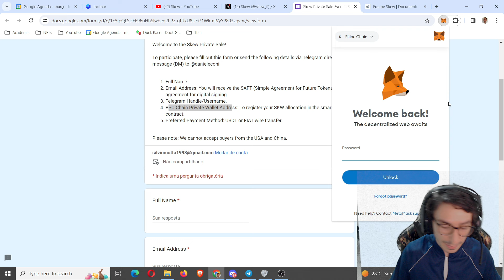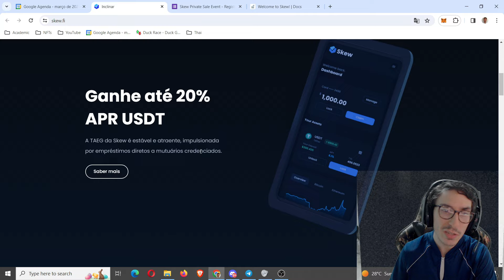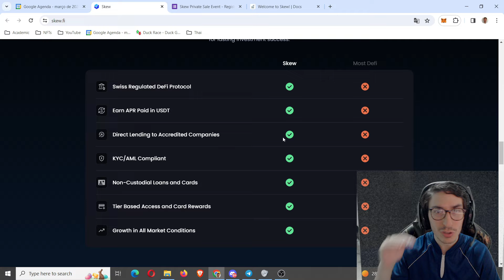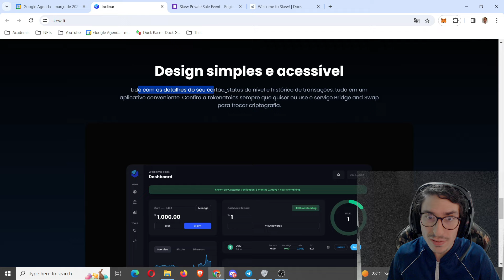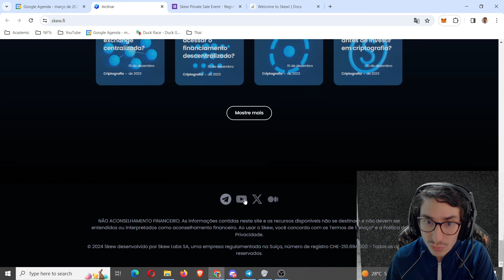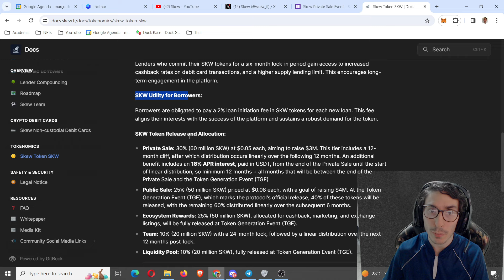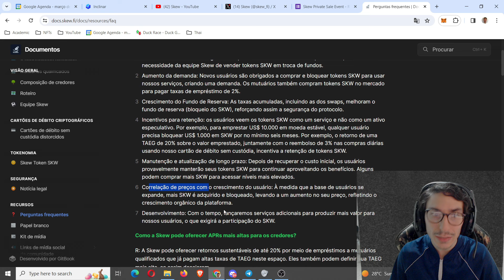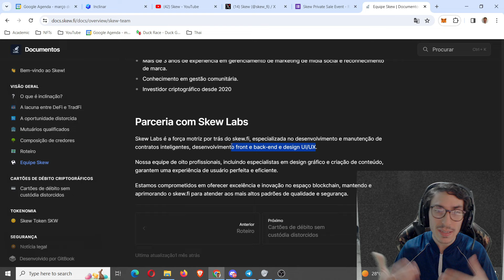Nova Plataforma Renda Passiva Skew Fi + Cartão de Débito Prático Para a Vida Real com 8% de Cashback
00:00 Apresentação Completa
10:00 Agradecimento